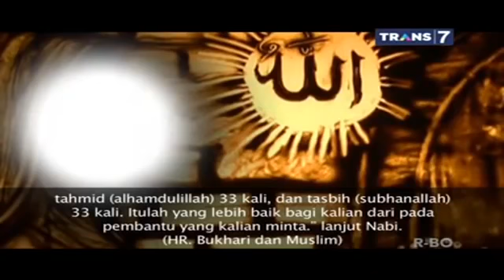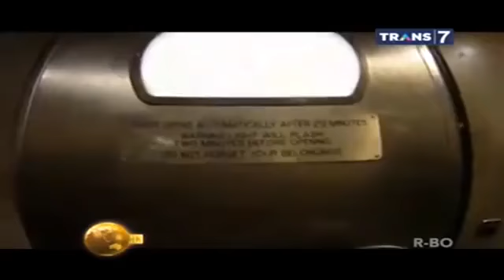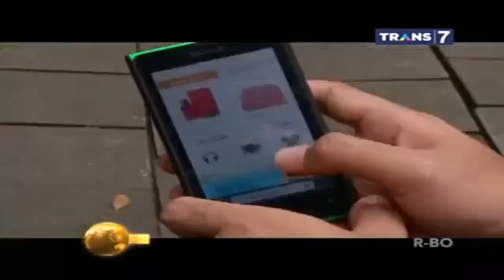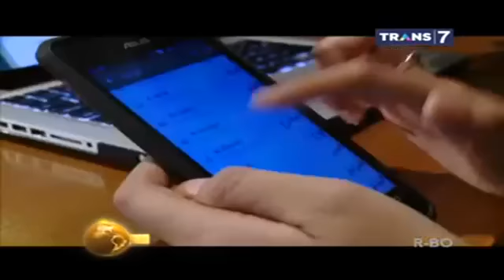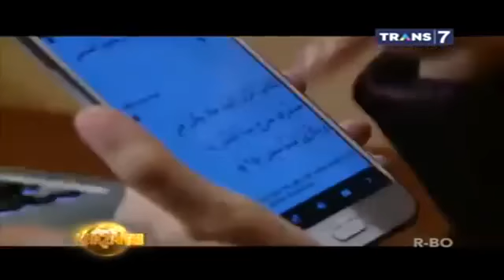Dzikir di Era Teknologi Informasi KHAZANAH ISLAM 21 Juli 2015